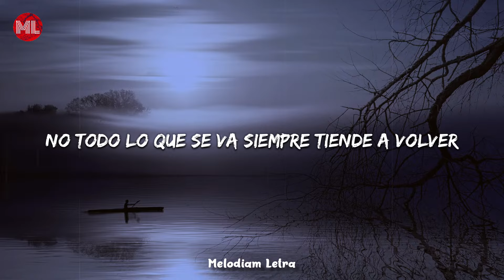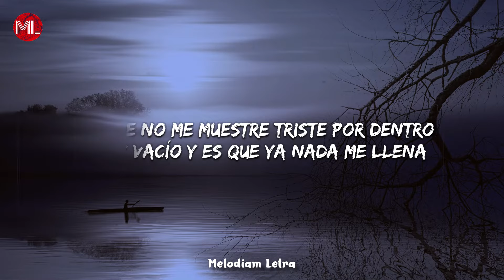Dani Ribba - Otra Noche (Letra / Lyrics)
Letra / Lyrics :

Hay momentos que no se borran
Que quedan dentro de tu memoria
Por eso pa' no verte silencié tus historias, pero

Yeh, es otra noche en la que te vuelvo a soñar, ey
Ya no quiero estar despierto
Es difícil pero me puedo acostumbrar
A tener que lidiar con eso (No, no, no)

Yeh, es otra noche en la que te vuelvo a soñar, eh
Ya no quiero estar despierto, uh
A tener que lidiar con eso

Creo que me cansé de ver (Ver)
El vaso medio lleno y me lo quiero bebe-e-er
No todo lo que se va siempre tiende a volver
Las situaciones se invierten y hoy me toca al revés (Yeh)

Despierto de nuevo buscando consuelo
Para esa sensación de estar tocando tu pelo
Queda lejos el infierno del cielo
Por eso en un punto medio nos vemos

Nena, ¿por qué no me dijiste que venías para irte? Te hubiese esperado afuera
Aunque no me muestre triste por dentro estoy vacío y es que ya nada me llena
Debe ser por tanto lío que ya casi no distingo la gravedad del problema
Meto la mano en el fuego, después me acuerdo de que quema

Que quedan dentro de tu memoria, ah

Yeah, es otra noche en la que te vuelvo a soñar, eh
Ya no quiero estar despierto, oh (No, no, no)
A tener que lidiar con eso (Oh)